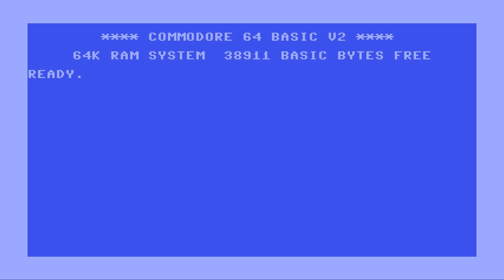Monstro: Battle Tactics Trailer #3 - Steam Release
Monstro. A fully deterministic logic game which plays like a tactical RPG but without RP, character growth or randomness. Fight the opposing army on the battlefield, which just so happens to be made up of conveniently perfect squares. Survive the onslaught and strike back to be the last one standing. Or, occasionally, do something else the evil Skygods want to be done for their own amusement.

It is like chess but the units have statistics and your opponent is noticeably dumber than the average grandmaster.

List of features:
- A puzzle game with completely deterministic and repeatable set of rules which still feels like playing a tRPG.
- And even though it plays like a tRPG there are no RPG elements, so it feels more like a t.
- A tongue-in-cheek plot, much better than the previous bullet point!
- No need to tediously repeat the same sequence of moves over and over if you lose, because undo is here! Undo a single move, undo all moves back to the beginning of the mission, undo if you fail the mission and even undo if you are victorious!
- Learn the rules of the enemy AI and use them for your victory. Or read them up because everything is in the in-game help!
- Real-time lighting which adds new depth to the crisp pixel art.
- Traps, pimped-up units, moving walls and breakable walls, ranged attacks and quick feedback on predicted enemy movement.
- Achievements (currently being worked on) that give second life to missions you've already completed.
- Trading Cards (currently being worked on).
- Skygods, hand-drawn islands, ancient terror beasts, Goos with :3 faces and the background pushed around by an artificial wind.